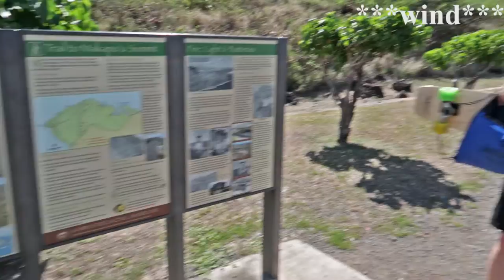Hiking to Makapu'u Tidepools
Hawaii vlog day 1 part 1
Makapu'u is one of the easiest hikes on Oahu, but trekking off the paved path to the tidepools is worth it.
Taking your skateboard on a hike in Hawaii?

Shot on:
-canon gx7 m2